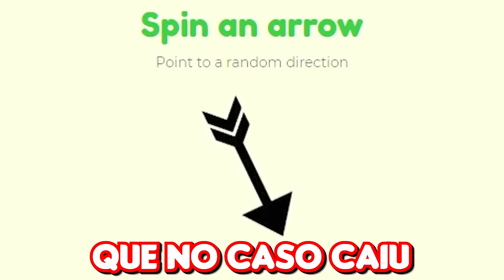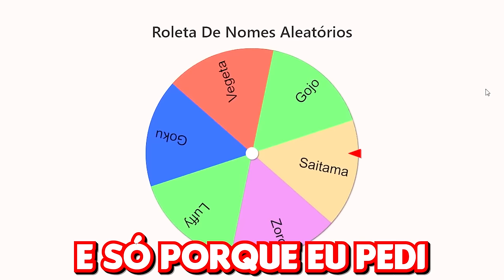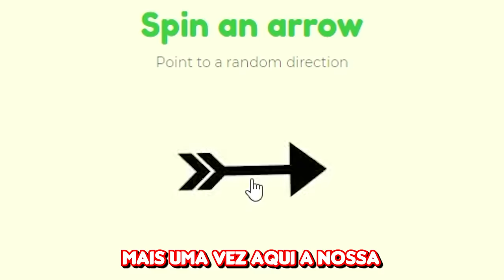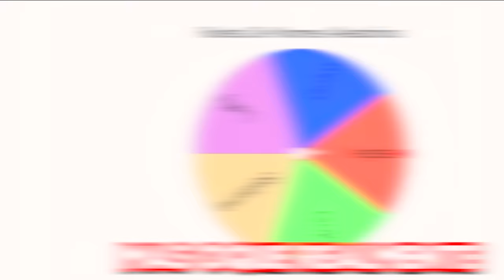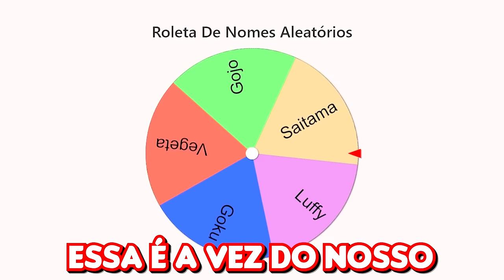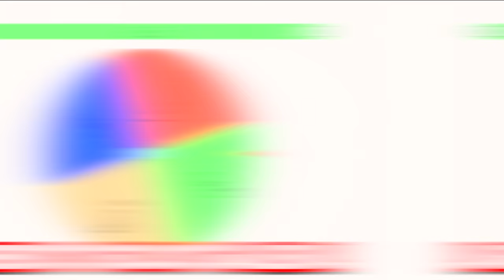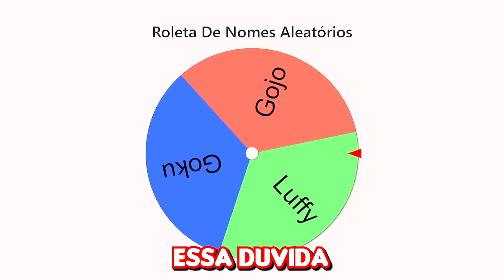MODO DOMINAÇÃO DOS ANIMES 🌎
No vídeo de hoje eu vou fazer um modo dominação dos animes no Minecraft!